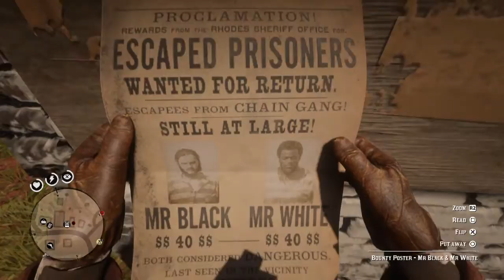Red Dead Redemption 2 black and white posters